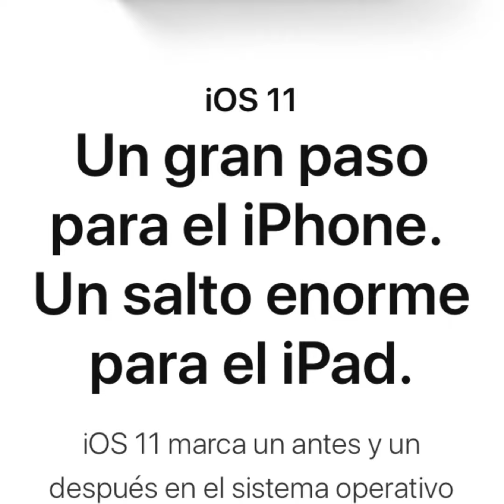Después de la WWDC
Quedo un poco confundido pero ilusionado.